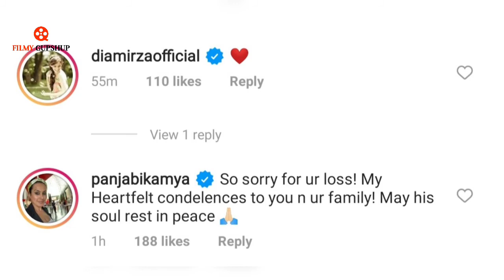Gauahar Khan's Father Passes Away |Hina Khan, Kushal Tandon, Dia Mirza & SunilGrover Pays Condolence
Bollywood actress and Bigg Boss contestant Gauahar Khan's Father Passes Away |Hina Khan, Kushal Tandon, Dia Mirza & Sunil Grover Pays Condolence